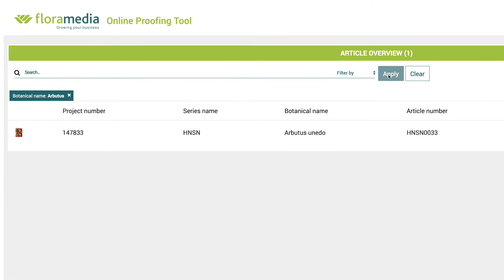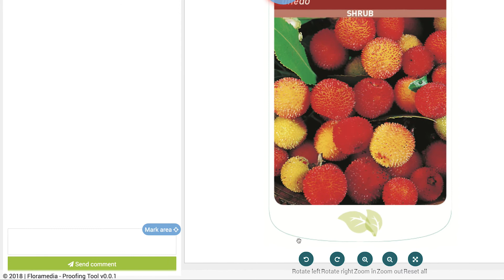my.floramedia.com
My.floramedia.com is het nieuwe online portaal dat u helpt om eenvoudig en sneller uw drukproeven van uw plantenetiketten en verpakkingen goed te keuren. Ontdek het gemak van my.floramedia.com en meld u aan bij uw contactpersoon.